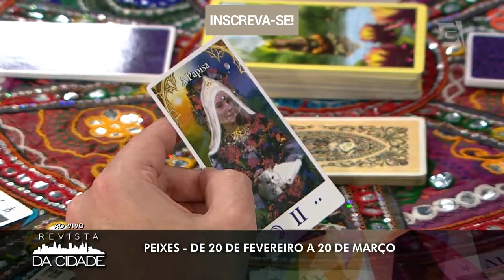Previsão de Peixes 22/12 a 20/01 - Revista da Cidade (24/09/18)